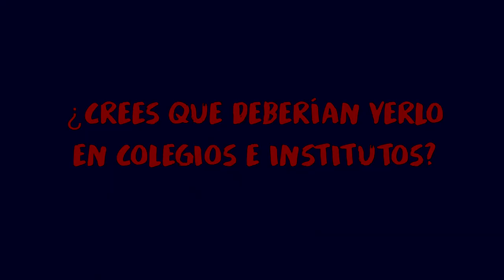yoconpamelapalenciano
En la Comunidad de Madrid son muchos y muchas las adolescentes que han recibido el taller de “No Solo Duelen Los Golpes”. ¿Y si les escuchamos?"